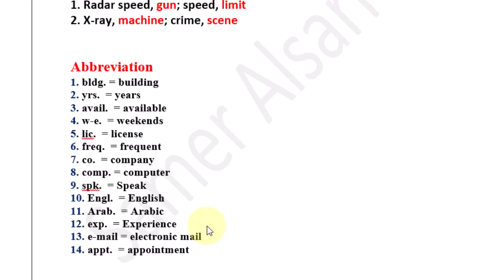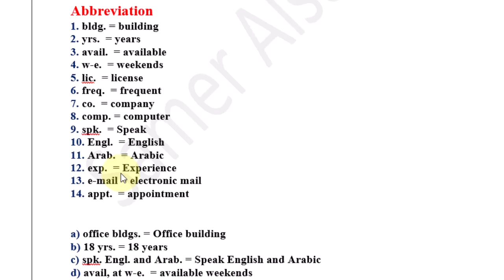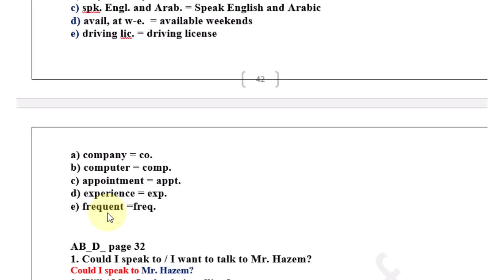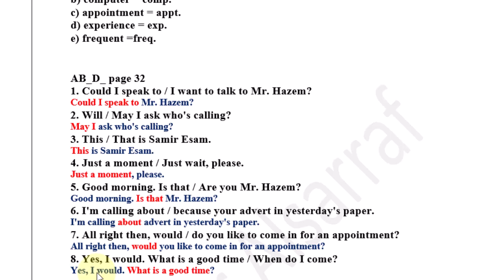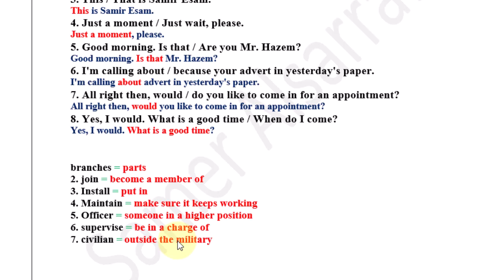الاختصارات والمرادفات للصف السادس الاعدادي الوحده الثانيه